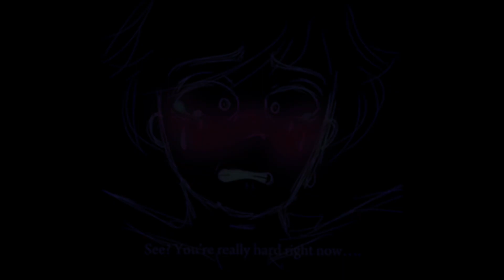Kyoko’s Birthday (A.R.G. teaser)